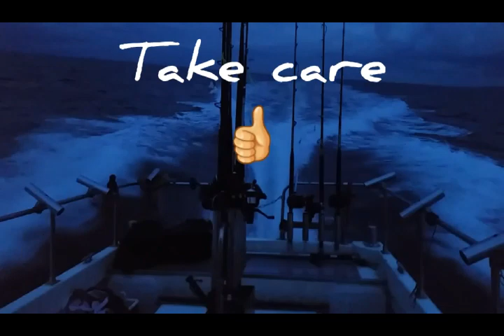Fishing for skate on the west coast of scotland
Setting New personal bests off the west coast of Scotland.
The squirlyangler.